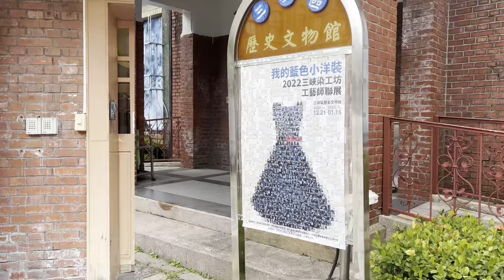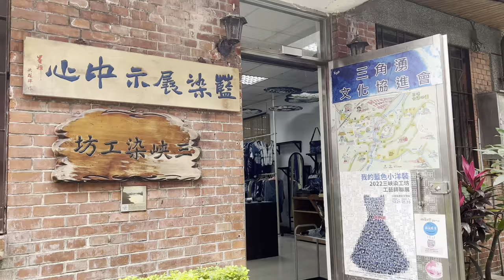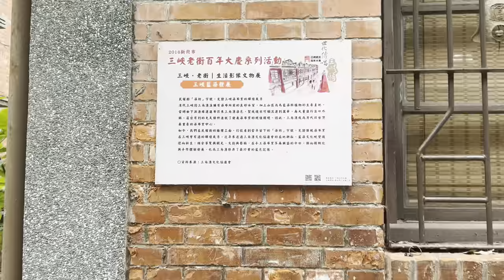Sanxia History Museum🖼️三峽歷史文物館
新北市三峽區中山路18號